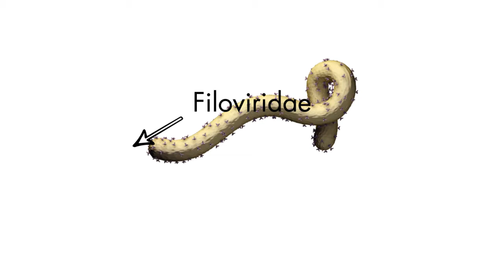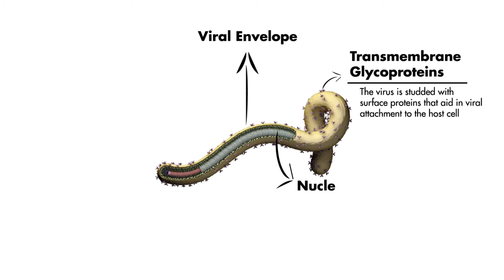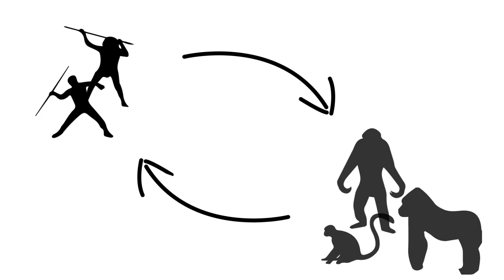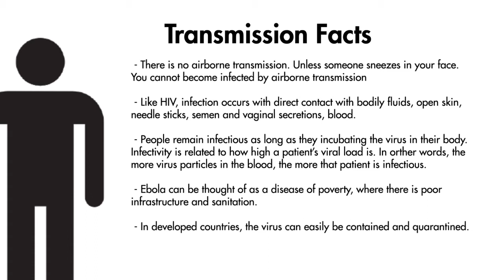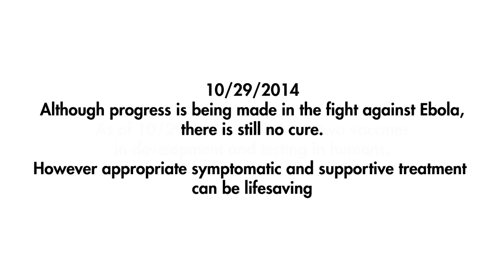Ebola - MEDZCOOL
The recent Ebola epidemic in 2014 has been the largest to date. Learn more about the Ebola virus here!

Credits:
References:

Song at Intro
Title: Ikea man
Artist: The Dust Brothers

Ebola Virus Graph
New England Journal of Medicine